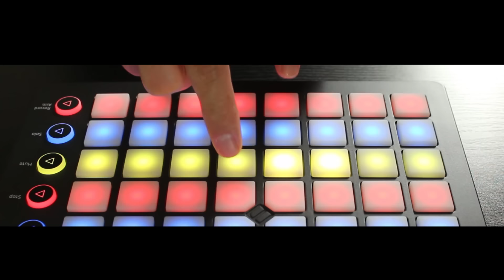【女性ver】東京喰種(トーキョーグール)主題歌『unravel』(フル歌詞付き)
歌詞は字幕をonにするとご覧いただけます♪

「東京喰種」(Tokyo Ghoul) 主題歌
「unravel / アンラベル」

Covered by Macro Stereo /マクロステレオ
ボーカル： Elmon （エルモン）

【歌詞】

教えて 教えてよ その仕組みを 僕の中に誰がいるの?
壊れた 壊れたよ この世界で 君が笑う 何も見えずに

壊れた僕なんてさ 息を止めて
ほどけない もう ほどけないよ 真実さえ freeze

壊せる 壊せない 狂える 狂えないあなたを見つけて

揺れた

歪んだ世界にだんだん僕は透き通って見えなくなって
見つけないで 僕のことを 見つめないで

誰かが描いた世界の中で あなたを傷つけたくはないよ
覚えていて 僕のことを

鮮やかなまま

無限に広がる孤独が絡まる 無邪気に笑った記憶が刺さって
動けない 動けない 動けない 動けない 動けない 動けないよ

unravelling the world

変わってしまった 変えられなかった2つが絡まる 2人が滅びる
壊せる 壊せない 狂える 狂えないあなたを汚せないよ

揺れた

誰かが仕組んだ孤独な罠に 未来がほどけてしまう前に
思い出して 僕のことを

鮮やかなまま

忘れないで 忘れないで 忘れないで 忘れないで

変わってしまったことにparalyze
変えられないことだらけのparadise

教えて 教えて 僕の中に誰がいるの?